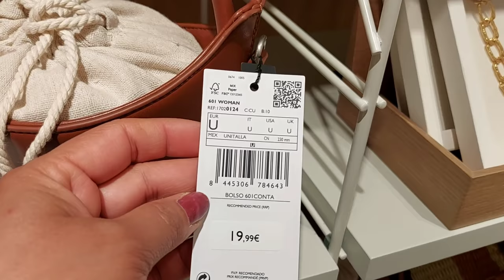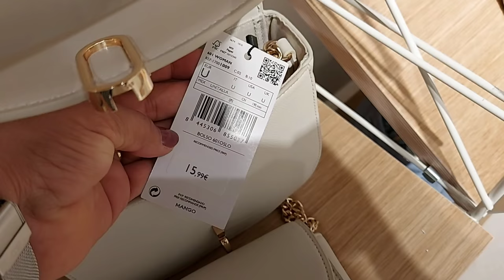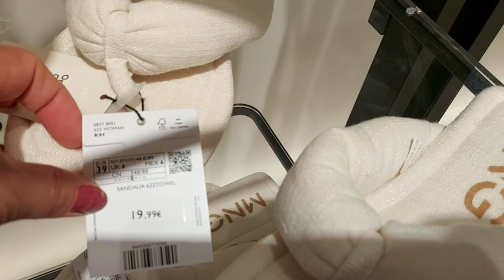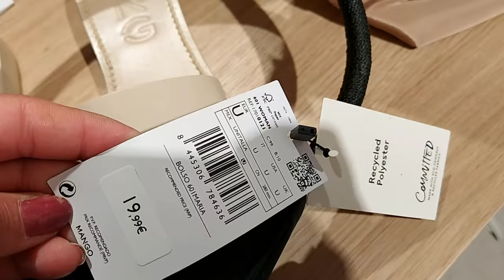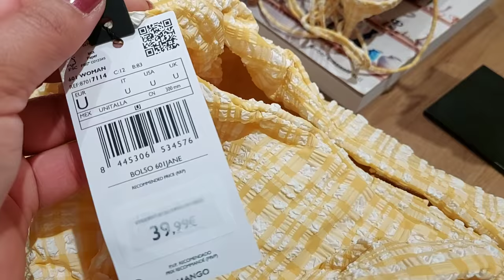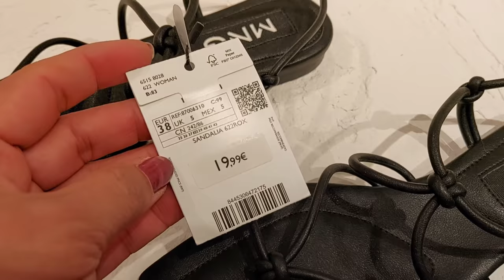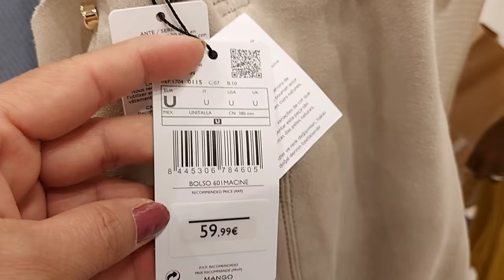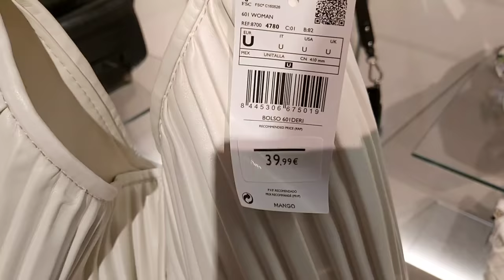MANGO NEW COLLECTION BAGS & SHOES / JUNE 2021